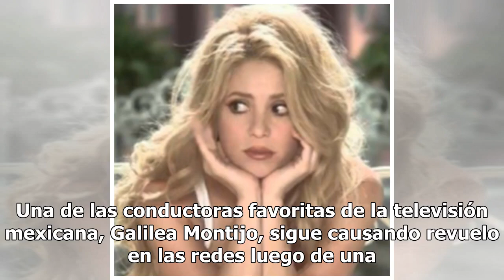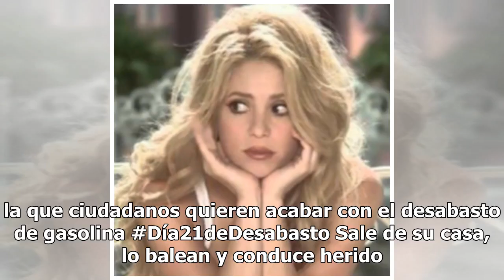La candente foto de Galilea Montijo que causa sensación en las redes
Una de las conductoras favoritas de la televisión mexicana, Galilea Montijo, sigue causando revuelo en las redes luego de una foto que se difundió. En la imagen, Galilea Montijo aparece en tanga, aparentemente sin sostén y mirando a la cámara. La foto fue subida por una cuenta de fans de la conducto...